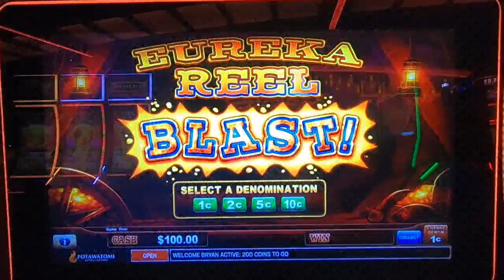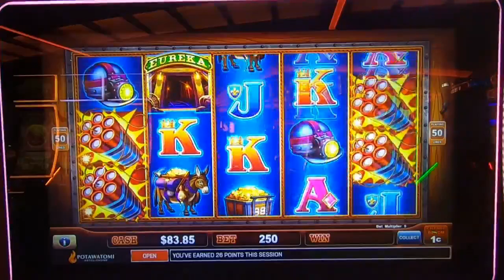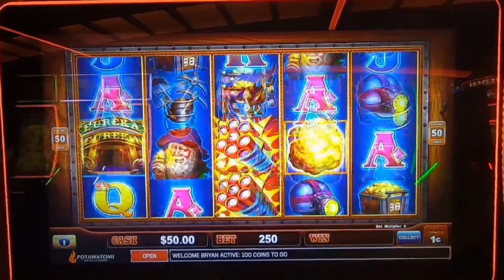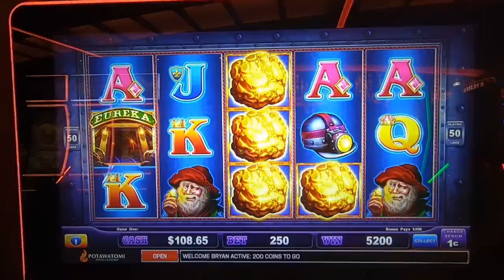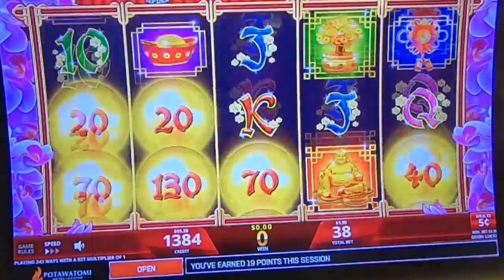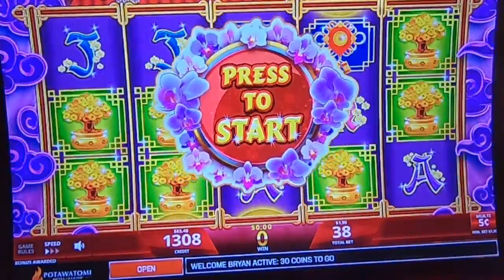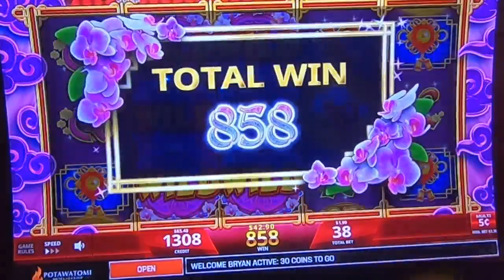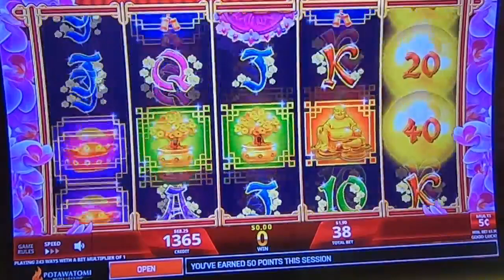2024 Slot Draft: Who Will Spin To Victory?? Round 1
Welcome to our thrilling casino adventure! In this video, we dive into the heart-pounding world of real cash slot machines. Armed with just $100, we’ll draft our picks, strategize, and go head-to-head in intense matchups. It’s a battle of luck, wits, and adrenaline as we spin those reels! Round 1 prosperity link vs eureka reel blast Keywords to Set the Stage:Casino: Our battleground is the vibrant casino floor, where fortunes are won and lost.Slot Real Money: No play money here! We’re chasing real cash prizes.Casino Slot Machine: These one-armed bandits hold the key to our fate Gambling: Real Money Slots: Buckle up for genuine excitement.
Slot Games: Real Money Gambling: We’re not playing around; the stakes are real.Real Money Casino: Where dreams can turn into cold, hard cash.Join us as we spin, cheer, and celebrate those winning combinations. Will our $100 investment lead to a jackpot? Or will luck favor our opponents? Tune in to find out! Let’s roll those reels and see who emerges victorious in this ultimate slot machine showdown! 🎊🎉